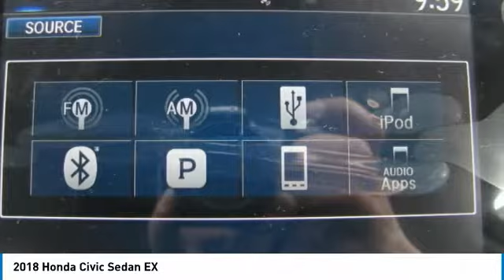2018 Honda Civic Sedan AH184273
2018 HONDA CIVIC SEDAN Old Bridge, NJ
Stock# AH184273

BACK-UP CAMERA, BLUETOOTH, MOONROOF, MP3 Player, KEYLESS ENTRY, 40 MPG Highway, SAT RADIO, ALLOY WHEELS. With a bold, aggressive face and sharp, sophisticated body lines through, every angle of the 2018 Honda Civic is the right angle. The ?C?-shaped LED taillights were designed to make a strong styling statement that is uniquely Civic. The 2018 Civic has grown up and features the most comfortable and sophisticated interior of any Civic ever. The design-centric instrument panel features a single-level display that?s easy to read so you can spend more time watching the road fly by. With 60/40 Split Fold-Down Rear Seats and a spacious trunk, the Civic offers plenty of cargo options, including room for five passengers and all the interior space you?ll need to pile in with your friends. Civic boasts up to 174hp, a fully independent suspension and two choices of transmissions, Civic was designed with performance in mind. Civic is packed with cutting-edge-technology offerings including a Multi-Angle Rearview Camera that offers three different views. A USB Audio Interface comes standard so you can plug in and control your compatible digital devices while also charging them. As always, the Civic offers a suite of safety features to keep you safe while hitting the road, including: Road Departure Mitigation System, Lane Keeping Assist, and more.